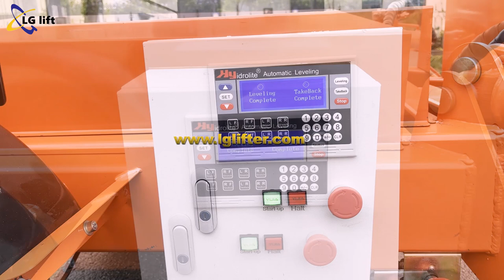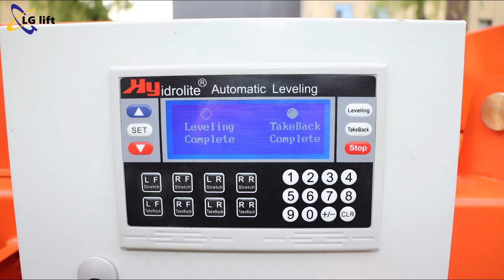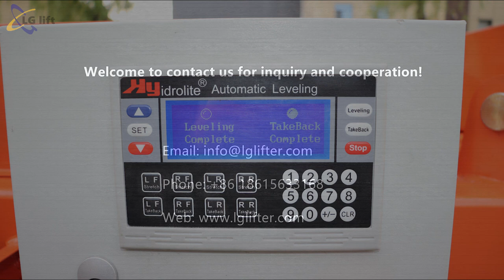AUTOMATIC LEVELING function for towable boom lift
Press"LEVELING" button, the 4 outriggers will open and enable to horizontal position automatically. Press"Take Down" button, the 4 outriggers will close automatically.

LGLIFT Towable boom lift or trailer mounted boom lifts, provides economical and practical aerial solutions. It offers extremely safe and effective up, down and cross over capabilities with compact and light apparatus. Meanwhile, it has faster moving speed than traditional boom lifts with its robust tow bar.